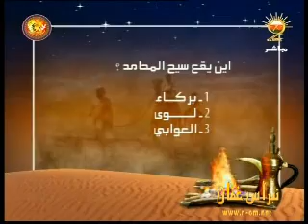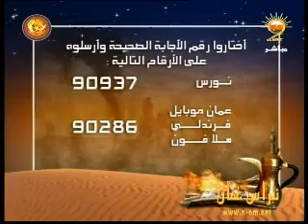أماسي 3 - الحلقة الاولى (6-8) حلقة مجزئة 8 مقاطع ، تلفزيون سلطنة عُمان 2010 م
برنامج أماسي الجزء الثالث - الحلقة الاولى  (6-8) حلقة مجزئة 8 مقاطع
ضيوف الحلقة : مبارك بن حمد العمري - جميع بن حليس المشايخي - سيف بن مبارك الحبسي - الفنان خلفان بن سليم المطاعني
الإعداد و التقديم : سالم البدوي
البحث الميداني : ناصر بن محمد الناعبي
الإخراج : طارق بن علوي باعمر
الإشراف العام : ناصر بن سليمان السيباني و يوسف بن حميد اليوسفي
الأرشيف : مركز عُمان للموسيقى التقليدية
عازف إيقاع : سالم الراس
المقهوي : سامي بن ياقوت العطابي
ويبث يومياً في رمضان 1431 هـ بتلفزيون سلطنة عُمان البرنامج الثاني مباشر = تاريخ التسجيل 1 رمضان 1431 هـ ،
نقلاً من تلفزيون سلطنة عُمان البرنامج الثاني
جميع الحقوق محفوظة © لتلفزيون سلطنة عُمان إنتاج أحد برامج رمضان 1431هــ - 2010 م